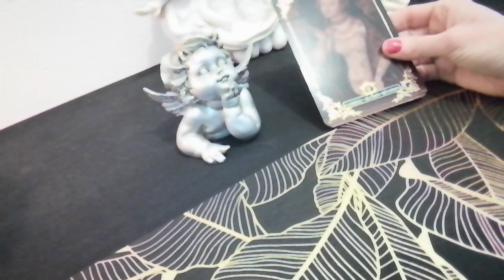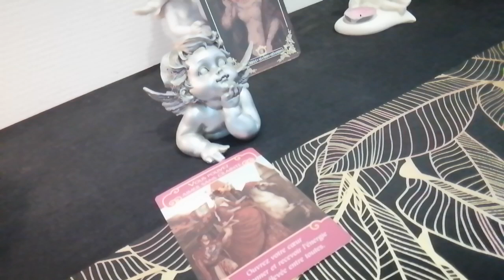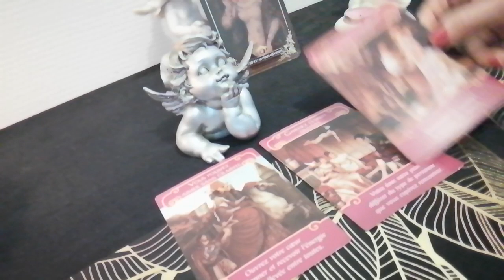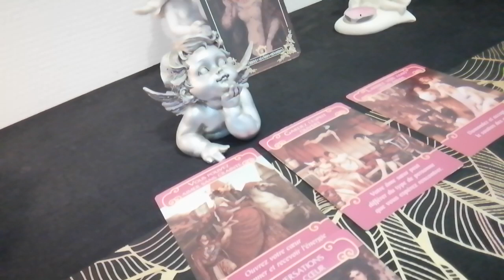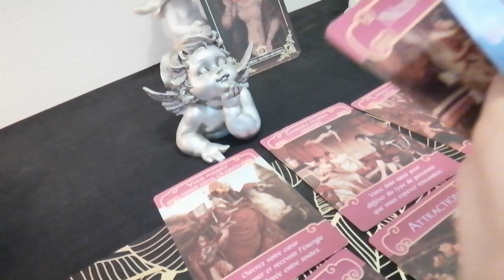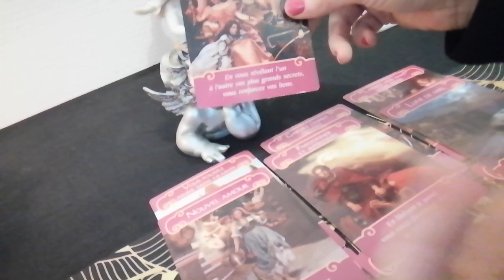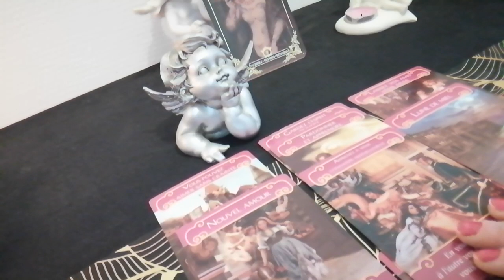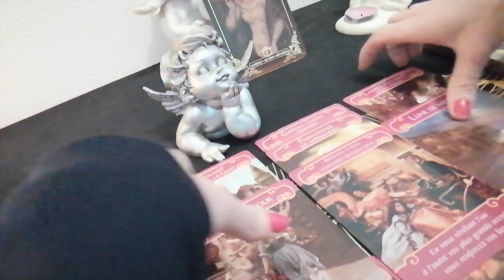Se libérer d'un passé douloureux...pour laisser place à un nouvel amour ❤️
Prenez uniquement ce qui résonne en vous, ceci est une guidance générale

Love❤️